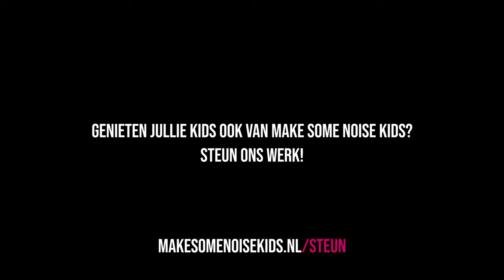Kom Allemaal Samen // DansMee! // MSNK // Make Some Noise Kids // Dans mee